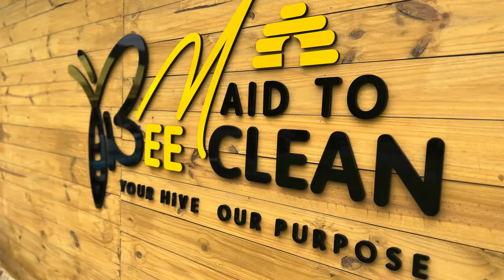The Power of Branding – Freddy Vasquez's Success Story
Join Brad Weisman on a journey through rock stardom and digital marketing all in one Episode with Freddy Vasquez!!   Discover Freddy's inspiring transition from a budding rockstar dreaming of success, to a marketing guru, marked by the rise of the band Five Finger Death Punch and Freddy's innovative use of MySpace (remember MySpace?).  We also bring to light the powerful role of branding and personal appearance in crafting a successful image.  We wrap up by acknowledging Freddy's branding prowess.

Have you ever wondered what money and mortality have in common? Join us as we redefine wealth with our guest, Freddy Vasquez, and challenge the traditional concept that wealth equals money. We venture into an enlightening conversation about true wealth - the freedom to shape our lives, the choice to spend time with those we love, and the courage to face our own mortality. Listen as we share our personal experiences and shifting perspectives on wealth, balancing material possessions with the pursuit of genuine happiness. Are you ready to redefine wealth, rock on with marketing, and elevate your branding game? You are cordially invited to our enlightening and entertaining episode.